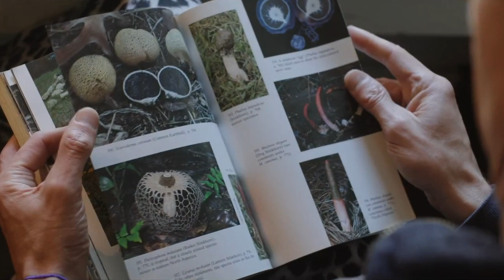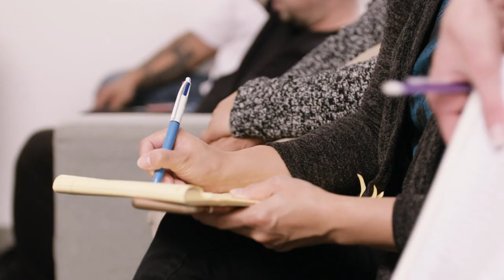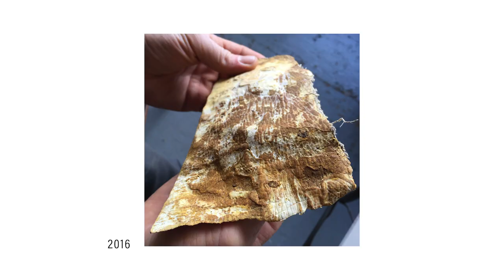MycoWorks: The Making of Reishi™️ Fine Mycelium™️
MycoWorks Co-founders Phil Ross and Sophia Wang, together with CEO Matt Scullin, share the origin story for Reishi™️ Fine Mycelium™️, a new class of made-to-order, natural and non-animal material that offers unprecedented freedom to customize. A work of art, nature and biotechnology, Reishi enables new possibilities for fashion and luxury. Reishi is a breakthrough in material science that meets the world's demand for sustainability, without compromising performance, quality or aesthetics.

“Mycelium is an aspect of the world that has been present for millions of years,” says artist and co-founder of MycoWorks, Phil Ross. “It binds together everything that’s organic that we know about.”

“Like the way carbon can be both graphite and diamond, depending on the process, Phil was able to unlock the nuances of mycelium—to engineer it into something that has higher quality, is more durable and feels more alive.” - Matt Scullin, MycoWorks CEO

“Every step of the process to make Reishi is a carefully choreographed ritual; the body is involved, the hands are involved, decision making is involved. Reishi is the epitome of where you see the excellence in our craft.” - Sophia Wang, MycoWorks co-founder

Script by Sophia Wang
Film by Picklap Films
Art Direction by Xavier Gallego